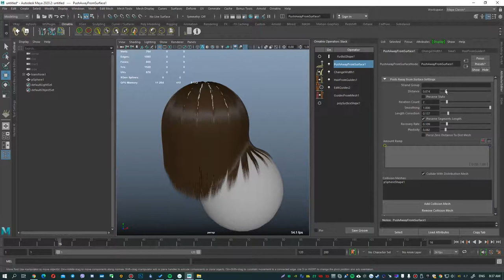Ornatrix Features #13 - PushAwayFromMesh modifier in Maya.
In this episode - I show a separate modifier, PushAwayFromMesh, which has more settings than Edit Guides and gives you the ability to add additional mesh for hair collision analysis in Ornatrix for Maya.

Before that from 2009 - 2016 - I did environment art, interiors and many other things.

TIMING:

0:00 - Demonstrating the hair that fits into the Mesh.
0:06 - Enabling the PushAwayFromSurface modifier
0:13 - Adding an additional Mesh, so that intersections are also taken into account.

The purpose of the series is to quickly show something interesting and useful related to this plugin.

I do not spend time on the voiceover, as there are already basic lessons - which also need to do =) But since - I do not upload them very often, need to do something else - to promote the channel.